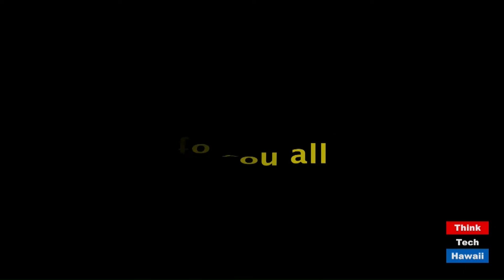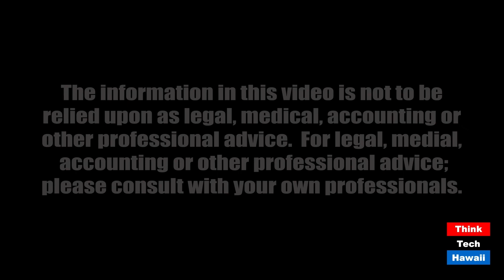Made in Hawaii Vegan Cheese (Lillian's Vegan World)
The Vegan Cheese Shoppe Turning Mac Nuts into Cheese.  The host for this episode is Lillian Cumic.  The guest for this episode is Erin Olivari.

After discovering her intolerance for lactose, local vegan cheesemaker Erin, brings her love of cheese to the vegan world using Hawaiiannmacadamia nuts to create the perfect brie.